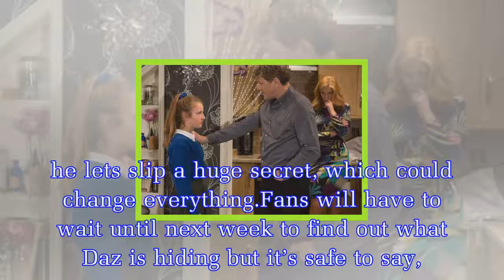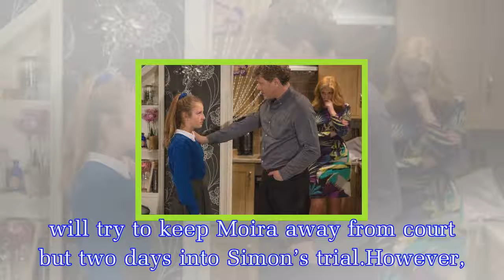Emmerdale spoilers: Village rocked by shock death and you WON'T believe who it is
In upcoming scenes on Emmerdale, Daz Spencer (played by Mark Jordan) will deliver the heartbreaking news that Ali Spencer (Kelli Hollis) has passed away.Fans of the ITV soap will remember Ali as a cas